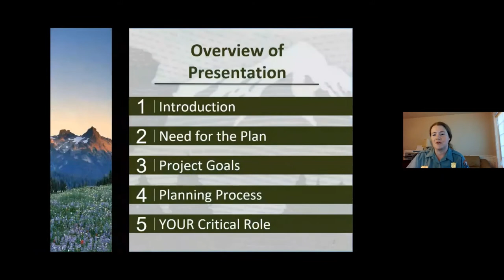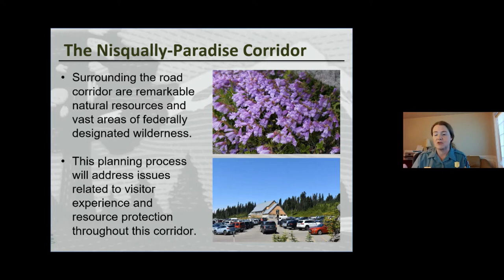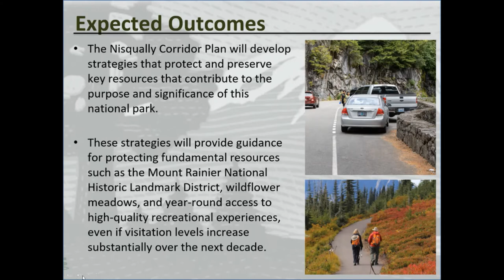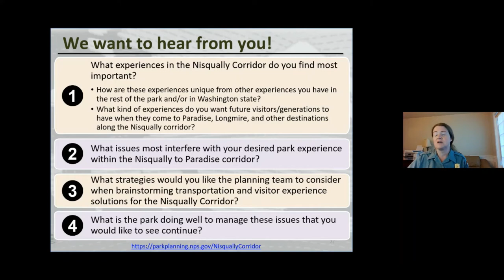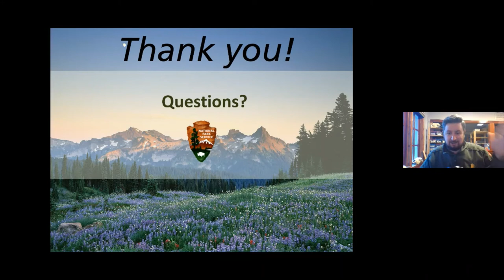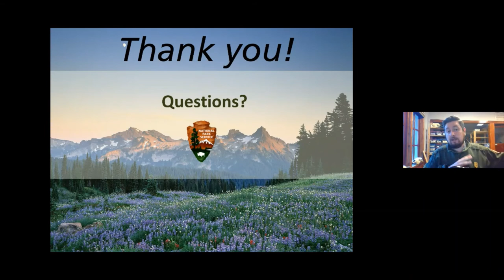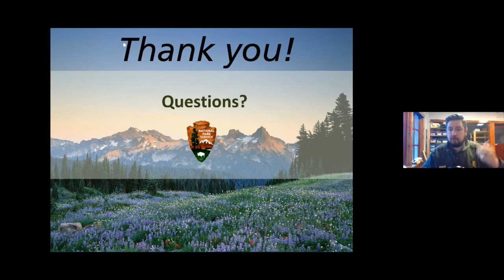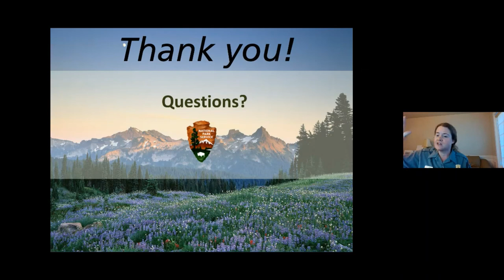Nisqually to Paradise Corridor Management Plan: Public Meeting September 1, 2020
Recording of the Nisqually to Paradise Corridor Management Plan Public Meeting held virtually on September 1, 2020. Learn more about this plan and how you can get involved